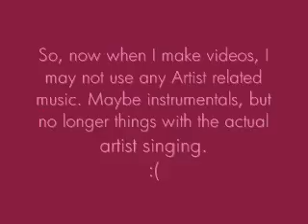IMPORTANT ANNOUNCEMENT FOR MY READERS!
Please watch.
If you have any questions, comment and I'll get to you ASAP.

Kevin: *smirks* Thanks for checking me out.
Amber: *snaps out of it and blushes* Sorry
Kevin: *laughs* Oh, no, I don't mind, actually. *looks at his shoes* If it's about the shoes, then yeah, I just wanted to be comfortable.
Frankie: *pops his head through the door* Guys! C'mon, we're going!
Kevin: We're coming! *smiles and takes Ambers hand and runs outside*
[After just a few minutes, they all arrived at Starbucks. Everyone exited and walked inside, but Kevin waited and helped Amber out of the car, and walked with her into the coffee shop. As they waited in line, Amber noticed Kevin holding the spot where his wound was.]

Amber: Hey, are you alright?
Kevin: *looks at her* Oh, yeah, I'm fine. That running before just made me ache over here...
Amber: Ah, you should be careful! Hold on...

[She pulled his shirt down slightly, and checked the wound. Kevin looked and saw some people looking at them weirdly.]

Kevin: Amber...people are staring...
Amber: *puts his shirt back the way it was* My bad, just making sure you were alright. *smiles, but leaves her hand on his chest*
Kevin: *smiles and puts his hand over hers* Do you know what you want?
Amber: *was about to answer, when she thought of something* Guess.
Kevin: *stares, then smiles* Lets see, your eyes, they're a bright hazel, like the outer coating of a walnut. *reaches out and runs hand through her hair* Your hair, thick, but soft at the same time. Your skin, sun-kissed and flawless, no blemishes, no freckles, nothing. And your lips, they shine naturally even without makeup. *smiles* You've got all the features of a Caramel Macchiato. That's rare, you know. Am I right?
Amber: *grins* Yeah...

[Kevin smiled and ordered their drinks. They talked for a while, before Denise told the boys that they had to get home.]

Amber: Well, I guess I'll see you again.
Kevin: Soon. Very soon. *smiles*
Amber: *smiles back*

[Kevin walked off with his family and his brothers girlfriends, since Amber had taken her own car. They started to drive off,]

Joe: *glancing at Kevin* So, what, you got your normal order? Red Eye?
Kevin: Actually, no. I ordered the same as Amber, Caramel Macchiato.
Nick: Speaking of her, she gave you this on your Birthday this year, but you, er, forgot to open it. *hands him a box*

[Kevin took the box, and opened it. A beautiful silver and gold bracelet was shone, and a note was also inside. He read it,]

Happy Birthday, Kevin.
Love you Always,
Ber-Bear

[Just as he read Ber-Bear, he took a sip of his coffee. Suddenly, thousands of memories came flooding back into his mind, the time he met Amber, their fights, their kisses, their moments, his mistakes, everything. It all came back to him. He set his drink down,]

Kevin: *shakes his head, his eyes wide* Whoa...
Nick: *looks at him* You okay, man?
Kevin: *realizes something* STOP THE CAR!

[Paul stopped the car, and just as he did so, Kevin opened the door and ran out in the opposite direction.]

Denise: Where is he going?!
Joe: I don't know, but I'm following. He better not do anything stupid! *runs after him*
Nick: Me too! *runs with him*
Frankie: *blinks* What freaks.

[Amber was back in the parking lot, and was about to open the door to her car,]

???: AMBER!
Amber: *jumps slightly and looks* Kevin?

[Kevin ran up, and stopped, panting. He held his would, wincing lightly.]

Amber: Kevin, are you okay? You shouldn't be running!
Kevin: *stands up straight* I found it necessary. Anyway, *puts his hands on her shoulders* I remember, Ambs. I remember everything.
Amber: *shocked* H-how?
Kevin: I guess it helps when I taste caramel on my lips, huh? *smiles*
Amber: *laughs and blushes* I suppose. *notices her note in his hands* You read it...*looks up at him*
Kevin:  Yes, I did. *smiles* And, I will say, as much as I love caramel, I don't think it tasted quite the same.
Amber: *smirks and puts her drink on top of her car* We'll have to fix that, now won't we?
Kevin: Exactly. Because, I just can't have that. *smirks*

[With that, he leaned forward and kissed her. She snaked her arms around his neck, as he did around her waist, pulling her closer. Nick and Joe came running up.]

Nick: Kevin, what were- *notices them* Oh...never mind then. Guess he's back to normal...*smiles*
Joe: *grins*  Nah, just love at the coffee shop.